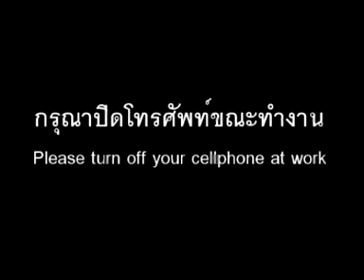turn off your cellphone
just for the celebration